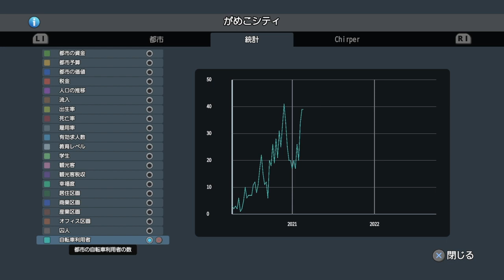初心者市長 シティーズスカイライン PS4版 ＃1